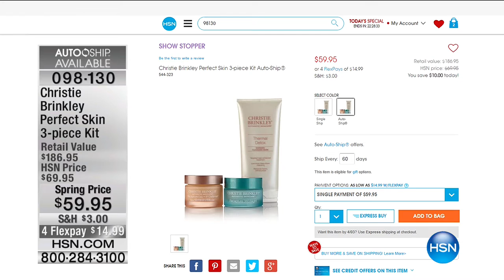HSN | DIY Home 03.28.2017 - 01 AM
No need for a pro with these easy to use, smart products designed to help you with do it yourself projects around the house.